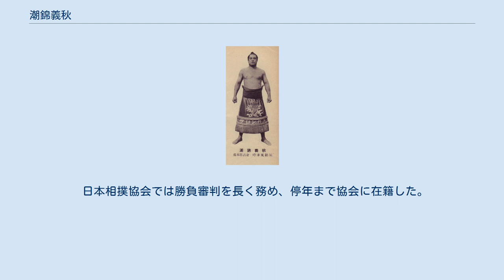潮錦義秋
潮錦（1958年ごろ） 潮錦 義秋（しおにしき よしあき、本名：村上 義秋（むらかみ よしあき）、1924年9月25日 - 2005年6月24日）は、熊本県熊本市南区（現役当時は、同県下益城郡城南町）出身で、1950年代に活躍した大相撲力士である。
現役時代は、時津風部屋（入門時は荒汐部屋）に所属した。
最高位は西張出小結（1959年7月場所）。
得意手は左四つ、上手投げ。
 16歳の時に荒汐部屋へ入門し、1941年1月場所に於いて初土俵を踏んだ。
 三段目に在位中、荒汐部屋から双葉山道場（後の時津風部屋）に移籍。
 途中で兵役で長く土俵を離れたこともあって出世が遅れ、十両昇進を果たしたのは、1948年10月場所。
新入幕は1952年1月場所でのことで、この時、すでに27歳となっていた。
 力が強く投げ捨てるような上手投げが持ち味であり、仁王のような風貌からも「仁王様」という渾名が付いた。
だが、相撲ぶりはゆっくりで、廻しを掴まないと相撲にならなかった。
そのため、「がっぷりからはじめれば強いのだが」と評され、中堅に甘んじていた。
 また栃錦と若乃花（ともに横綱）を苦手としており、この2人からは一度も白星を挙げられなかった。
 それでも、幕内上位にあった1959年5月場所では、新横綱の朝汐に土を付けるなどの活躍で9勝6敗と勝ち越して殊勲賞を受賞（なお、34歳7ヵ月での三賞初受賞は、2015年3月現在でも最年長記録である）。
上述の朝汐戦では、右四つがっぷりから左上手投げを連発。
こらえた朝汐が強引に寄って出るところを、さらに強烈な上手投げを放って転がし、金星を挙げた。
翌7月場所、初土俵から凡そ18年かけて34歳9ヵ月で小結に初昇進。
これは、年数では昭和以降に於いてもっともスローペースの新三役昇進であった。
 しかし、同場所では3勝12敗と大負けし、三役はこの1場所しか務まらなかった。
 1961年9月場所、十両に落ちて6日目から途中休場し、十両18枚目の地位で初日より休場した翌11月場所限りで引退。
引退後は、年寄・式秀を襲名した。
 1971年に13代立田川親方（元横綱・鏡里）が立田川部屋を創立した際には部屋付き親方として移籍したが、1986年には、移籍前に所属していた時津風部屋の部屋付き親方に戻った。
 日本相撲協会では勝負審判を長く務め、停年まで協会に在籍した。
 2005年6月24日、逝去。
享年80。